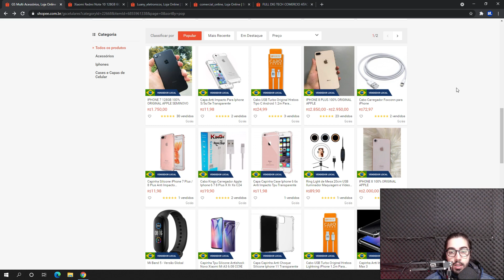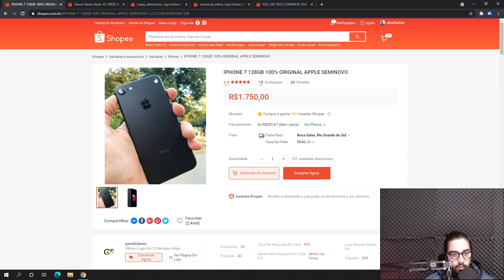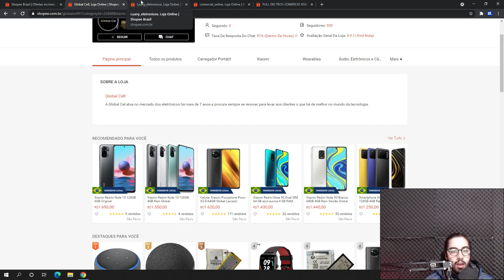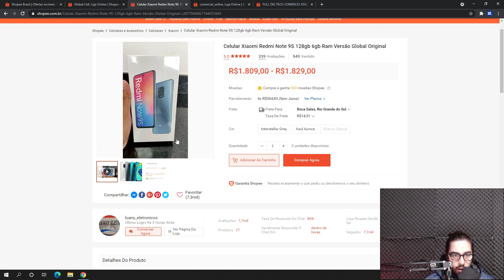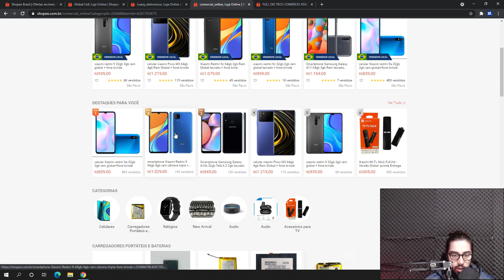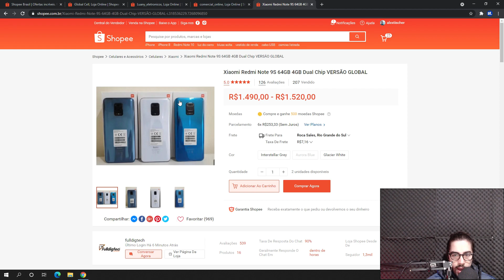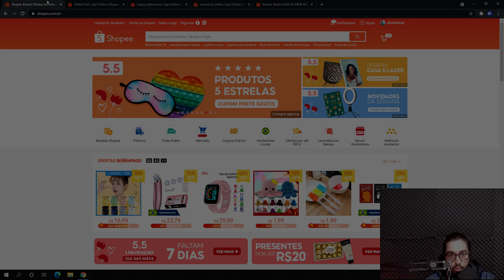5 LOJAS CONFIÁVEIS e SEGURAS para comprar iPhone e Xiaomi na SHOPEE em 2021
VÍDEO DE HOJE: 5 LOJAS CONFIÁVEIS e SEGURAS para comprar iPhone e Xiaomi na SHOPEE em 2021